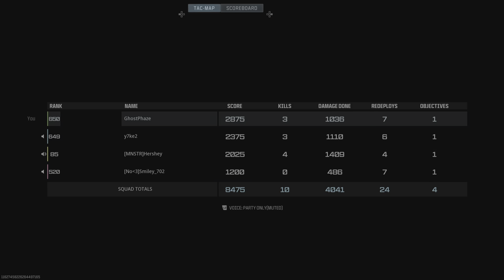Call of Duty_20240426231438